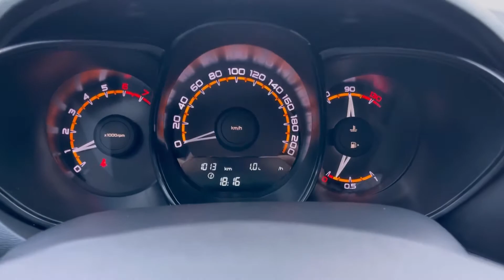Мини обзор Lada Vesta 2020г.